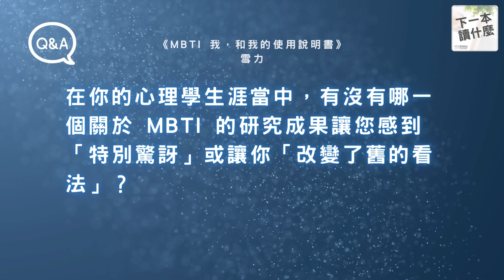在雪力的心理學生涯當中，她對 MBTI 改觀的看法是什麼？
雪力希望讀者能夠透過 MBTI 理解自己的特質，並接受自己的陰暗面。她認為，我們不需要一直扮演社會期待的角色，而應該做最舒服的自己。當我們在壓力下或害怕丟臉時，我們可能會只呈現一個樣貌給別人看，但這會導致我們的大腦某部分關閉，影響我們的決策。

這次《MBTI 我，和我的使用說明書》訪談作者雪力的完整影片（43 分鐘）請前往